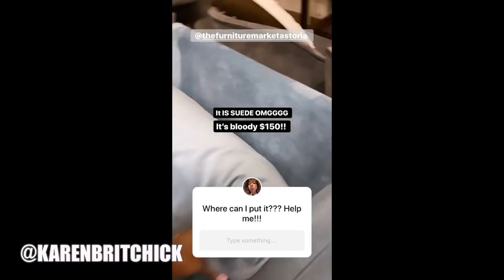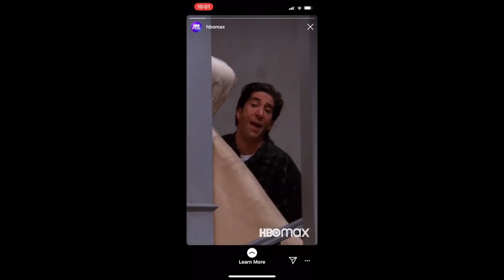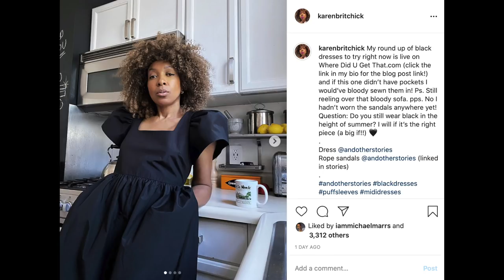HOUSE RENOVATION UPDATE!! PLUS WHAT I WORE!!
Here's my video on our house renovation update plus what I wore!!! This is no: my house renovation start to finish or extreme makeover but more of a part 2 home decor update and yes there will be part 3 when the closet is finally installed!!!  You can start to see how the room decor is slowly coming together (I call it the studio) and get a mini house tour (ish)!!  I hope to share a DIY closet makeover soon though when it's delivered. Get decor tips on how to decorate your room and how to shop on a budget (the sofa is second hand!!).  I'll share the kitchen makeover and living room makeover as well when we've got more to share.

WHAT I WORE:

My dresses:

Halter dress (check back for re-stocking!)  Similar
Black midi dress (check back for re-stocking!)  Similars and this midi dress

Daily Sleeper puff sleeve white and yellow dress (wearing M) Also in other colours

Ganni blue zebra dress (on sale) wearing size 40 Also here: 10%

Ganni broderie anglaise blouse: Sold out where I got it but on sale

Ganni leopard print polo neck - on sale! (I paid about this for it)